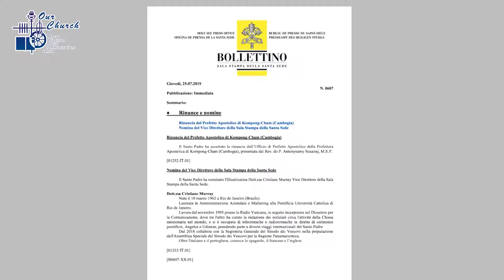Pope Francis names lay Brazilian woman Vice Director of Holy See Press Office(25/07/2019)